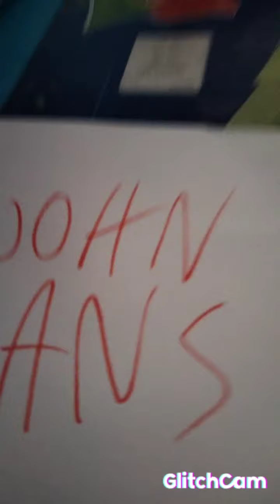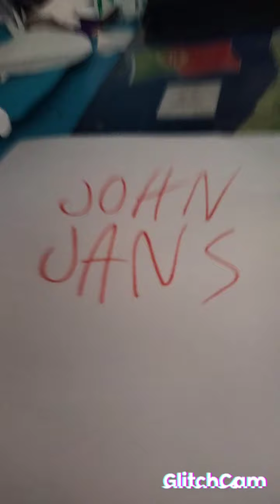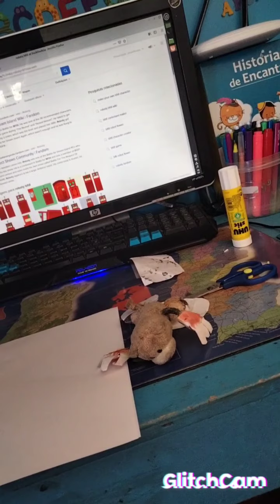John Jans Season 1 All Episodes 1-20